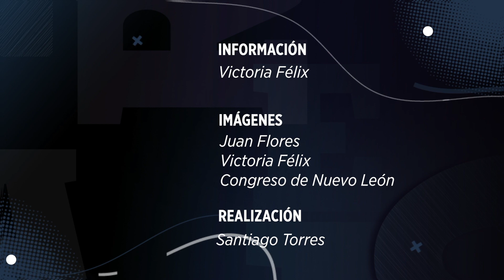Inicia Congreso local segundo año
Sigue el arranque del segundo periodo legislativo en el Congreso de Nuevo León, donde líderes de bancadas y Samuel García darán mensajes.